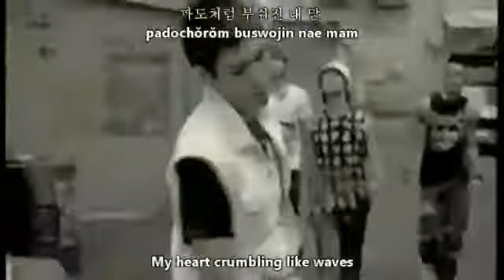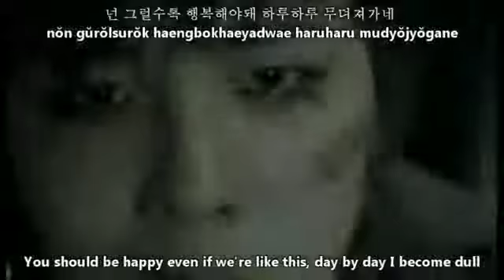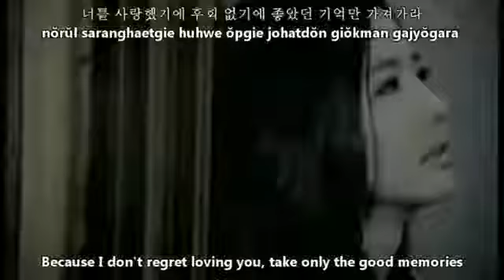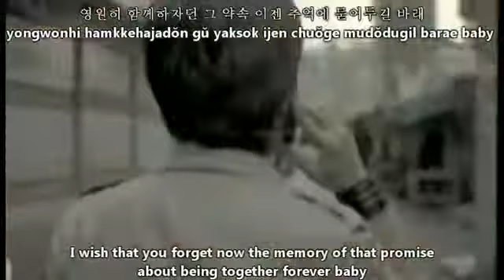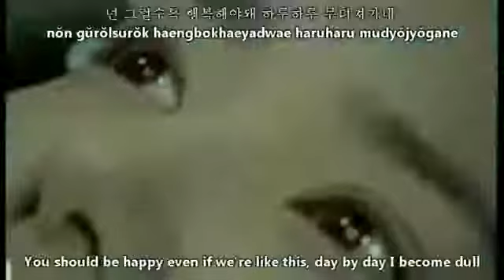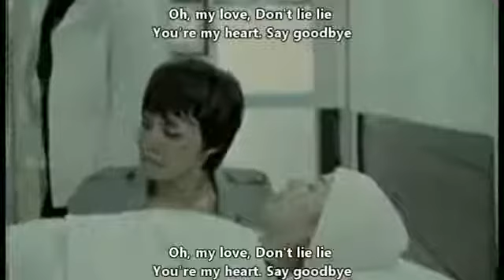Bigbang - Haru Haru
Haru Haru mean Day by day
first know this song at 2008 but until now i'm still love this awesome song.
video credit to Bigbang,YG.ent and owner of the sub
the MV stories really sad :'(